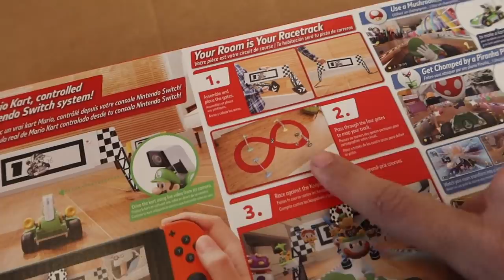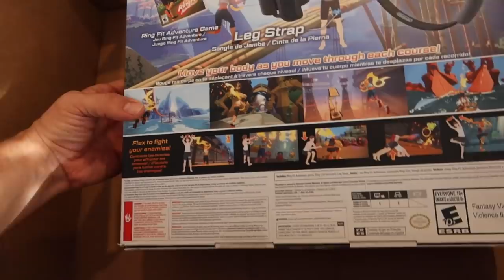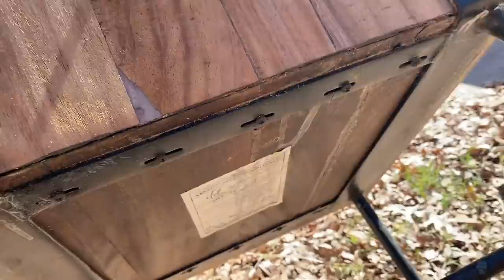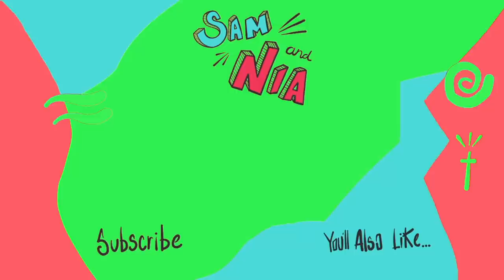Emergency in the Kitchen!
Hey guys! Merry Christmas! We're giving a switch, sent to us free by Nintendo. Please go to Nia's Instagram for the rules, Niagirl9. Here's a link:

[Video Title]
[Video URL]